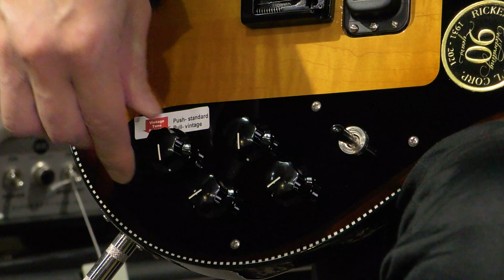Rickenbacker 90th Anniversary 480XC TobaccoGlo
ついに入荷!! Rickenbacker 90周年記念モデルとしてModel 480が特別仕様で復活です。

Model 480は1970年代から1980年代の僅か10年程度生産されたモデル。
見ての通りボディーはベースである4000シリーズのシェイプを採用したギター。

ネックからボディーに至るまで全てメイプルというまさにリッケンバッカーらしいスタイル。
オリジナルはデタッチャブル(ボルトオン)ネックでしたが、こちらはなんとスルーネック構造というスペシャル仕様!!

スルーネックを挟み込むように配置されたメイプルボディは非常に美しいフレイムメイプルがセレクト。指板のトライアングル・インレイはヴィンテージを彷彿とさせるクラッシュド・パール、そしてボディー外周にはチェッカーバインディングを採用。

P.Uはブラックのメッキを施したトースタートップを採用。ヴィンテージタイプよりも出力を持たせたHot仕様のP.Uになっています。オリジナルはRテールピースですがこちらは実用的なシャーラー製を搭載。

ハードウェアに加えて、リッケンバッカーのお約束と言えるピックガードとトラスロッドのカラーマッチングもブラックで統一され非常にソリッドな印象。カラーは美しい木目を引き立てながらも渋い雰囲気がクールなTobaccoGloをチョイス!!

リッケンバッカーらしいクラシカルな雰囲気に現代の使用に耐えうるモダンなスペック、そしてアニバーサーリーモデルならではのゴージャス感が見事にミックスした一本!!

過去のレアモデル同様、これを逃すともう手に入りません!!
この機会に歴史的な一本を是非。